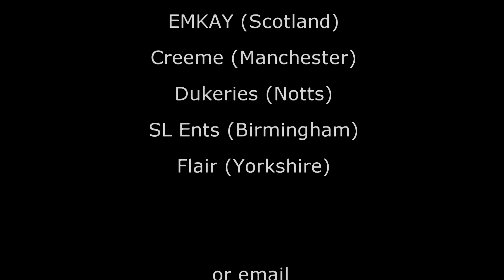Paul Tayler as Michael Jackson, Ultimate Legends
3 minute promo; Paul Tayler's Ultimate Legend Show pays tribute to some of the icons of musical history; Freddie Mercury, Michael Jackson, Robbie Williams, David Bowie, Michael Buble, Elton John and Prince.

This show will astonish and entertain; as this one man show brings to the stage the showmanship and unique characteristics of these iconic performers.  With fast costume changes, exceptional vocals, mannerisms, and the costumes to match; a show demonstrated to bring the roof off of any venue anywhere in the world.